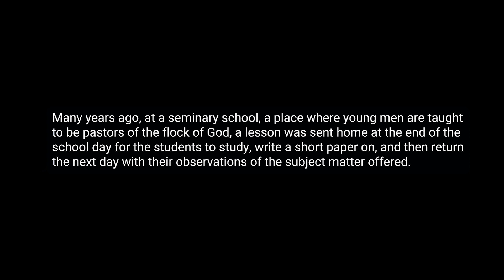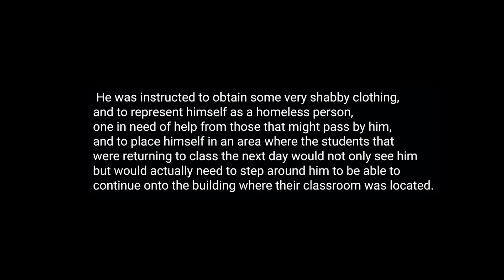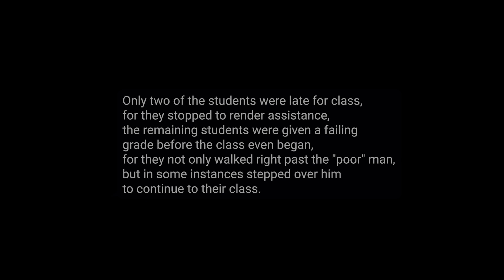A Sunday Stroll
Where is your faith shown? Is it to those you serve for the glory of God on a day-to-day basis, to those you reach out to with the message of salvation by grace through faith in the Lord Jesus Christ?
Perhaps feeding and clothing the poor, giving a drink of water to a thirsty soul, by helping those that are hurting.
How many listen to the message, but never hear it? How many read the Word of God, but never apply it?
How many are professing Him only with their lips in these days of evil?